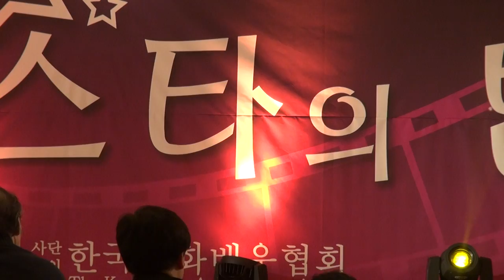한국영화협회 스타의 밤-시상식_소공동롯데호텔3층_영상감독 이상웅-2013.12.27. 00546